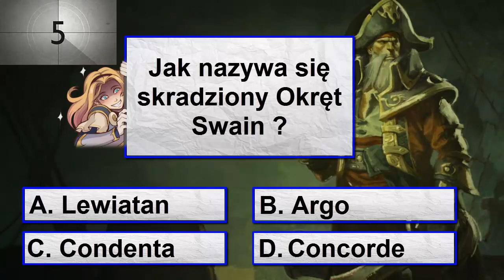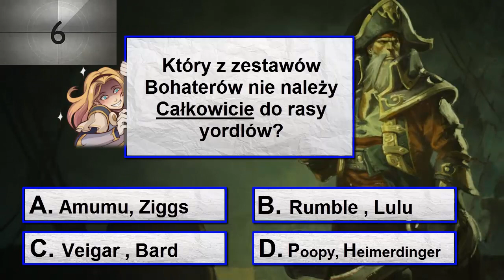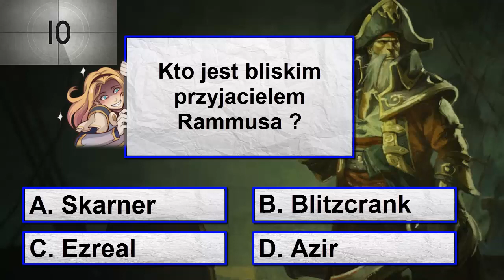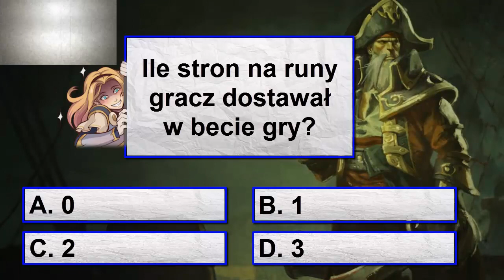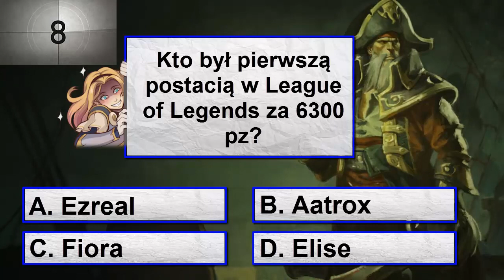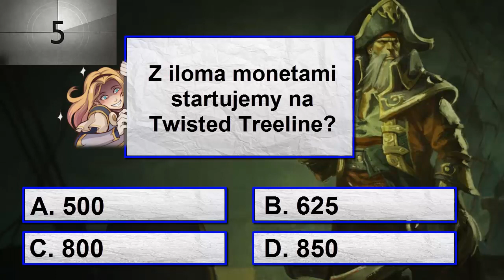Kartkówka z League of Legends #3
Kolejny quiz jak co tydzień!! ( WŁĄCZ ADNOTACJE !) Miłej zabawy :)

Zapraszam  na zostawienie oceny pod filmem , motywuje mnie ona do dalszej pracy !

Ps. Zostawiłem Gankplanka bo sądzę że wygląda na dobre tło z muzyką przy której można się skupić :) .